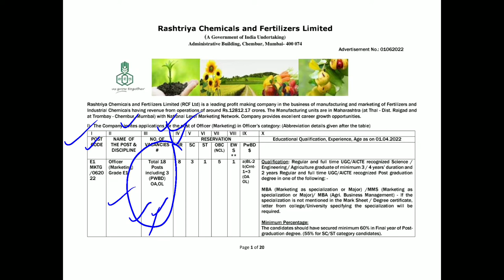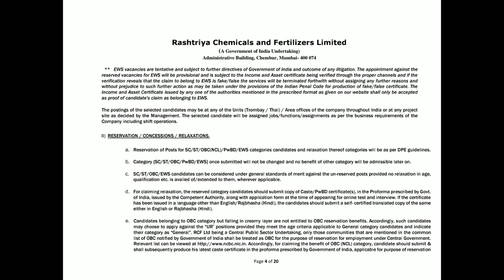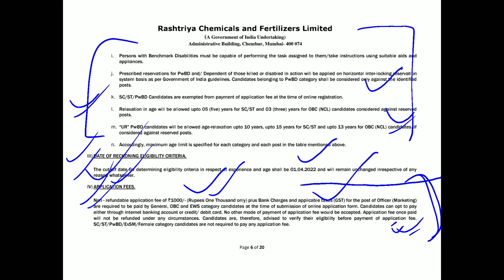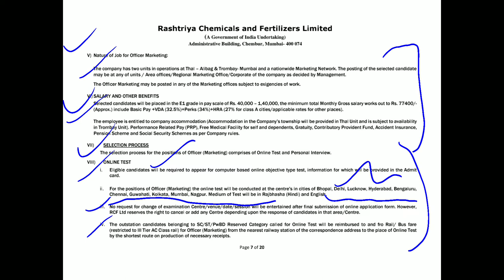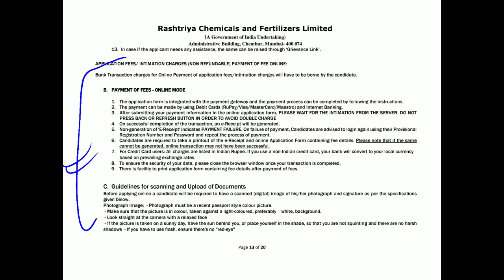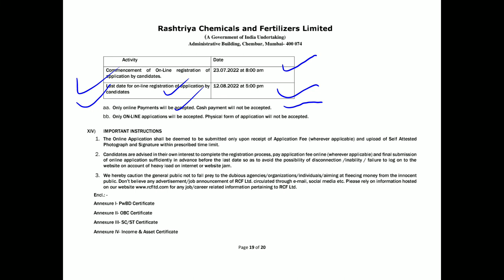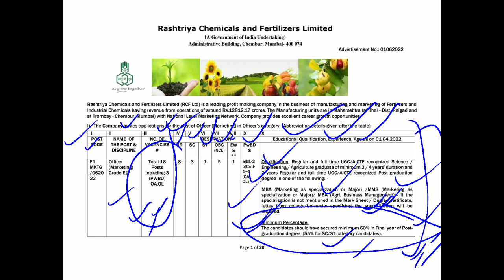RCFL Marketing Recruitment 2022 Out RCFL New Recruitment 2022 Out Complete Detailed Notification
This is the detailed Notification regarding
Rashtriya Chemicals And Fertilizer Limited Officer Marketing Recruitment 2022.

To see this detailed notification and Join our telegram channel, Click on link below -